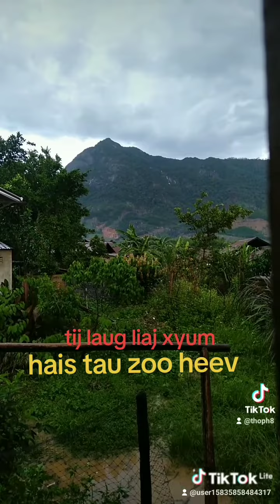ntiaj teb kev iab siab